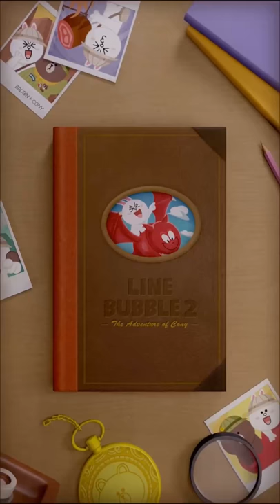「LINE Bubble2 兔兔的冒險之旅」LV1~LV2攻略